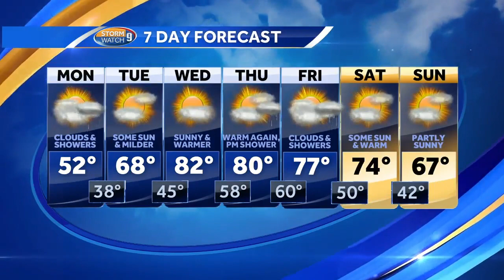Watch: Scattered showers with cool temperatures